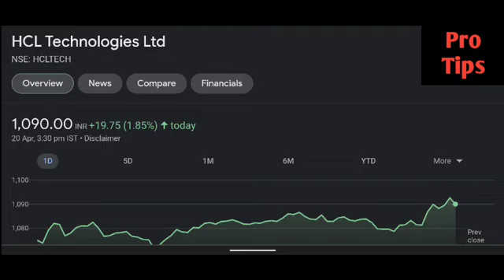Hcl Tech share latest news | Hcl Tech share price